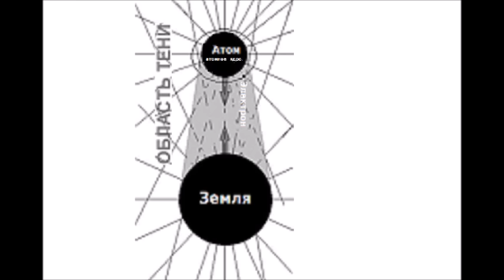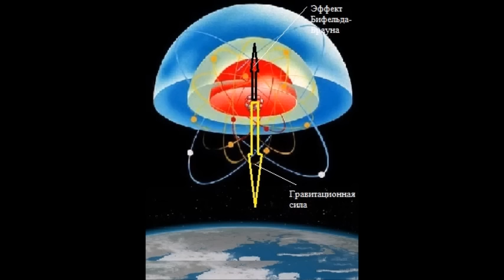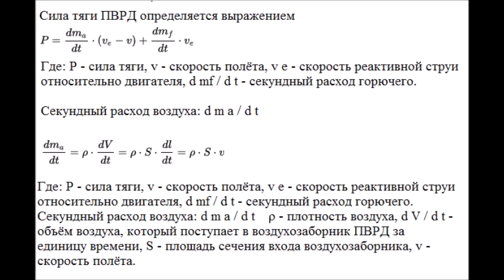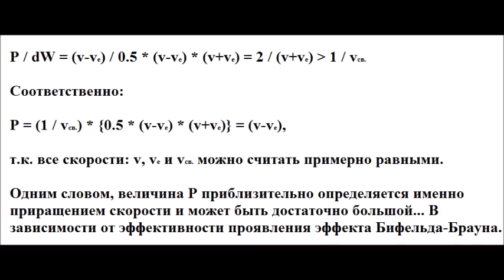"ЭПЭ"! О чуши - с точки зрения "конструктивных критиков"...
Мнение В.А. Акинина основанное и на том, что расхода субстанции, подобной эфиру, достаточно же для проявления гравитационных взаимодействий...